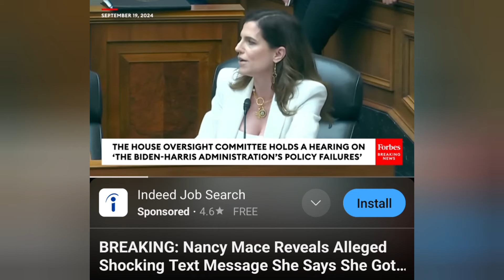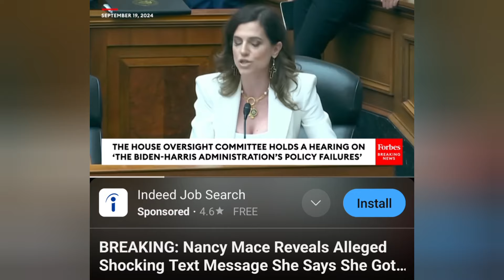Michael Eric Dyson's Rookie Text MSG Move. What Men should LEARN.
"Join me as we explore powerful strategies for personal growth, self-improvement,
and leadership. In this video, we dive deep into daily affirmations, boosting self-esteem,
and practical life lessons that can transform your mindset. Whether you're seeking confidence tips,
relationship advice, or ways to overcome challenges in marriage, this channel is your ultimate guide.
We also highlight specific insights for black men and boys,
offering wisdom to help navigate social issues and achieve success in all areas of life.
Tune in for motivation, life-changing advice, and the keys to unlocking your full potential!"

Are you looking for:
* Life Coach
* Police expert
* Public Speaker
* Resume Review
* Test Prep
* Interview Prep
* One-on-one session

Do you have a show suggestion?